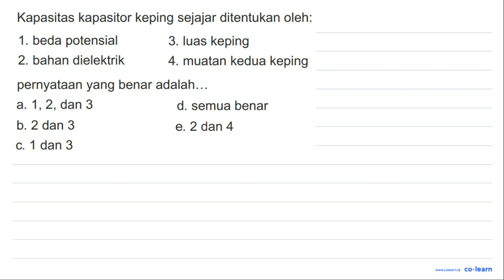Kapasitas kapasitor keping sejajar ditentukan oleh: 1. beda potensial 3. luas keping 2. bahan die...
Kapasitas kapasitor keping sejajar ditentukan oleh: 1. beda potensial 3. luas keping 2. bahan dielektrik 4. muatan kedua keping pernyataan yang benar adalah. a. 1,2, dan 3 d. semua benar b. 2 dan 3 e_ 2 dan 4 C. 1 dan 3

Topik atau Materi: Kapasitor - Listrik Statis (Elektrostatika) - Elektro - Fisika Kelas 12 SMA -

Sumber Soal: Fisika SMP SMA fisikazone.com , N/A

00:00 : Bedah Soal
01:00 : Konsep, rumus dan pengertian Kapasitor
01:18 : Langkah penyelesaian soal
-1:54 : Jawaban akhir
00:24 : Penutup